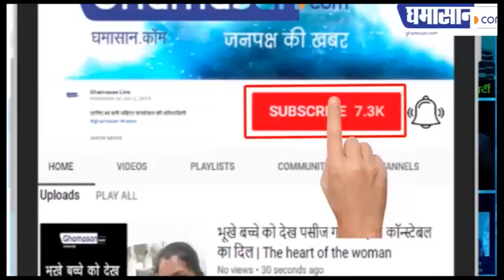Lockdown के बीच भी जारी हैं Sapna Choudhary का कातिलाना अंदाज | Gajban Pani Ne Chali Sapna Choudhary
Release हुआ नया गाना Gajban Chhori,
Social Media पर छाई Sapna Choudhary